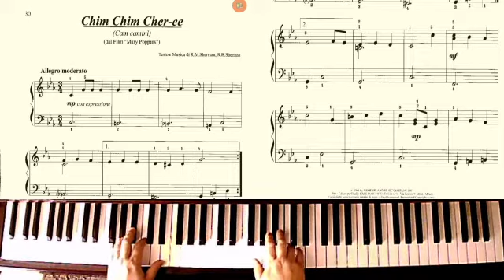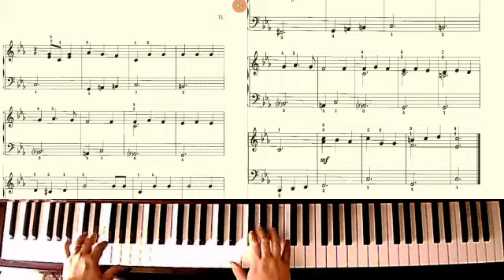chim chim chere metodo disney luis velasco www clasesdepiano cl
pianista luis velasco